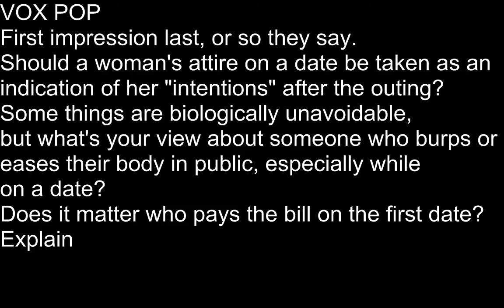REAL TALK with Daddy Rude & Lady Cleo (Nov. 9, 2018)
VOX POP
First impression last, or so they say. 🤔
Should a woman's attire on a date be taken as an indication of her "intentions" after the outing?
Some things are biologically unavoidable, but what's your view about someone who burps or eases their body in public, especially while on a date?
Does it matter who pays the bill on the first date? Explain
Dear Real Talk,
I am in my mid twenties and got a daughter in my late teens. I kinda grew up sheltered and only knew about certain things from what my friends were saying they did. My present boyfriend isn't my babyfather, and while he doesn't have much he treats my daughter like his own. He has trouble keeping a job as he is a bit stiff headed, so often times he gets into an argument with his bosses. I have a reasonably good job to take of me and my daughter comfortably but it can be a strain when my boyfriend is around. A few months ago I met a man that's showing keen interest in me, my daughter and my future. He talks about family, education, business etc. I've never cheated before and made it clear that I have no interest in having two partners. One day my male friend told me that he could hook my boyfriend up with a job and I turned it down because I think my boyfriend would embarrass me. My daughter likes both of them but I'm not sure of what to do. It's really tempting to leave my boyfriend. What are your advices?